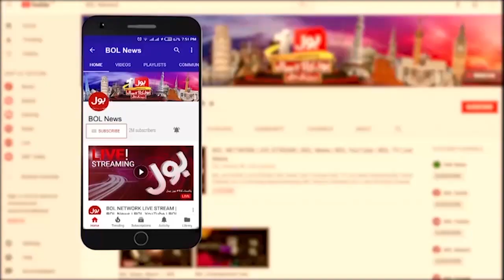Eid Ul Adha 2023 | BOL News Headlines At 4 AM | Political Personalities To Celebrate Eid